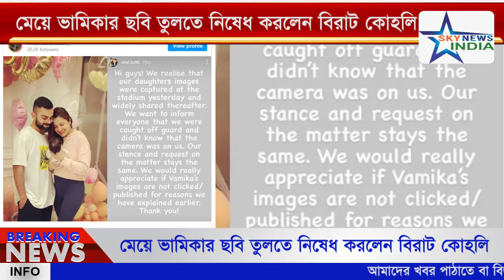মেয়ে ভামিকার ছবি তুলতে নিষেধ করলেন বিরাট কোহলি